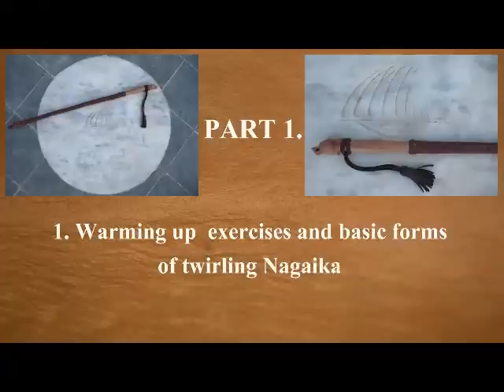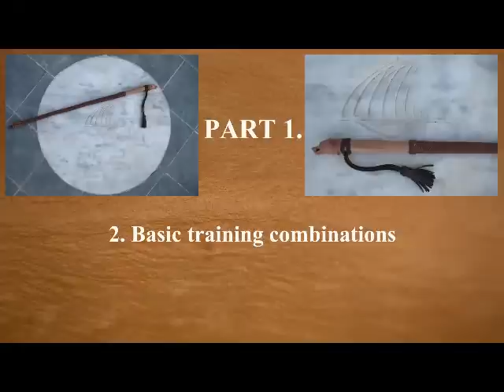Russian Way From Nagaika to Shashka P 1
This video is made by Shihan Victor Fomin (Russian Kyokushinkai Federation) in August 2014 as futher tribute to IFK Kyokushin School of Weapons. There main ways of training with Nagaika (Horsewhip of Russian Cossacs) are presented as a step to further mastering Shashka (Cossacks' Cavalry Sword, main weapon).